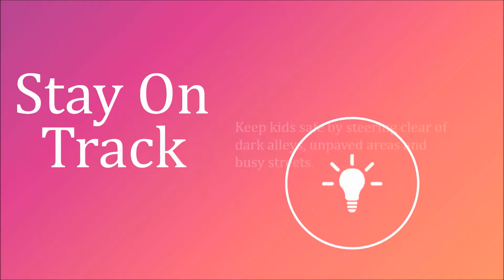Halloween Tips for Safe Trick-or-Treating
As Halloween night creeps closer and closer, the health experts at Envolve are pleased to share five tips to ensure you and your little goblins have a safe night of trick-or-treating!